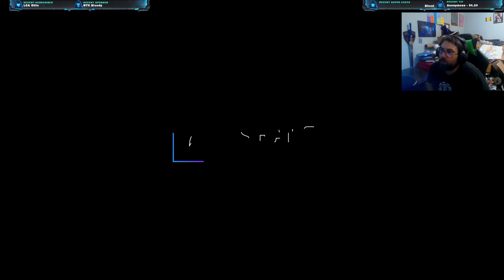Theater of the Dead Fortnite Edition Black Ops III Custom Zombies